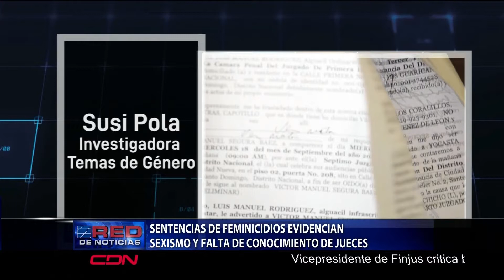Sentencias de feminicidios evidencian sexismo y falta de conocimiento de jueces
Solo un 7% de los jueces evidencia capacitación en temas de violencia de género es solo uno de los hallazgos del estudio realizado a 100 sentencias de feminicidios ocurridos en el país para evaluar la aplicación de justicia.